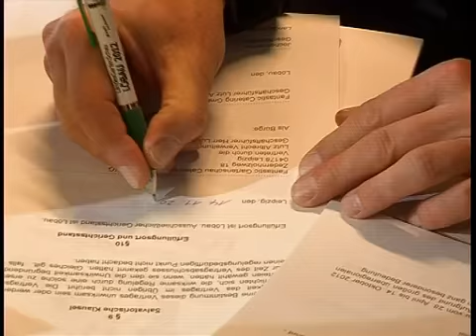Catering für Landesgartenschau 2012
Die Fantastic Gartenschau Catering GmbH aus Leipzig wird zur Landesgartenschau 2012 in Löbau die Gastronomie betreiben. Das Leipziger Unternehmen bringt große Erfahrungen aus vorangegangenen Landesgartenschauen wie Oschatz oder Bingen mit.

Unterstützt wird Fantastic durch die Bergquell Brauerei Löbau und die Oppacher Mineralquellen, die als starke Partner der Region gewonnen wurden.